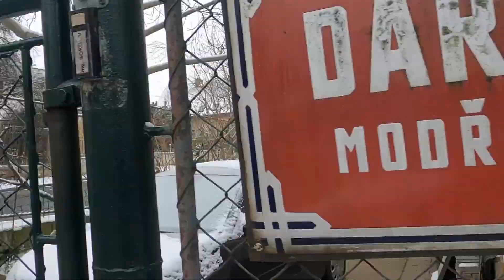zlatá cesta 2022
Poslední adventní trasa.
Cesty a jednotlivé výzvy představují na Facebooku DDM Modřany a zdejším webu organizátoři z Domu dětí a mládeže Modřany. Odemykání tras připadá vždy na adventní víkend. Délka procházek není nikterak dlouhá (kolem 4 km).

Na cestě účastníky čekají tři jednoduché úkoly, kdy bude potřeba rozeznat správné místo pro splnění úkolu. Pro kontrolu bude potřeba vyfotit úkol společně s místem na mobilní telefon, foťák a zaslat tyto fotky k nám do DDM Modřany.